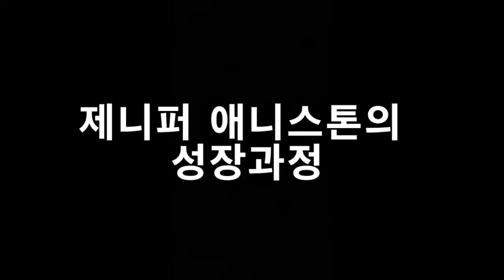[인물탐구] - 제니퍼 애니스톤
About Jennifer Aniston